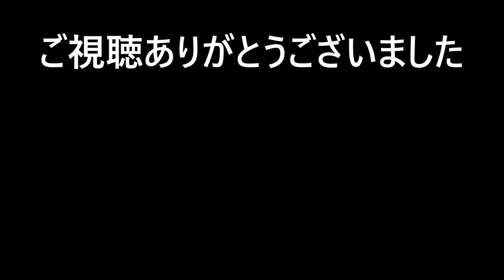サビサビジャッキを修理してみた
古物屋さんでたまたま見つけた錆だらけのジャッキ・・・。
朽ち果てさせるには惜しいので再生しちまいました。。。